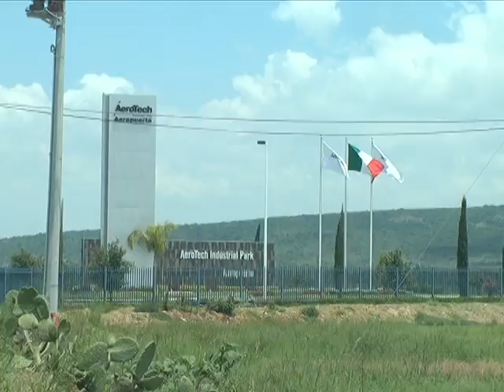Ante volatilidad del peso, GEQ apoyará a microempresas: SEDESU